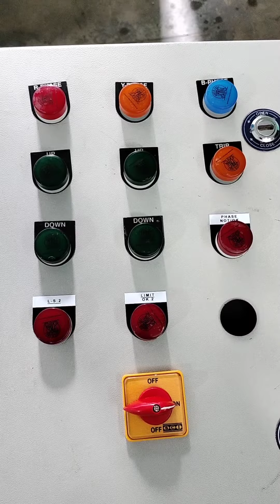Electrical panel Box wiring